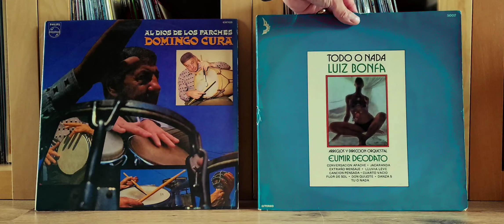DomingoCura LuizBonfá vinylrecords latinjazz recordcollector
Black Gold delivery from Spain! 🇪🇦

• Domingo Cura - Al Dios De Los Parches ¹⁹⁸⁰
• Luiz Bonfá - Todo o Nada (Jacaranda) ¹⁹⁷⁵